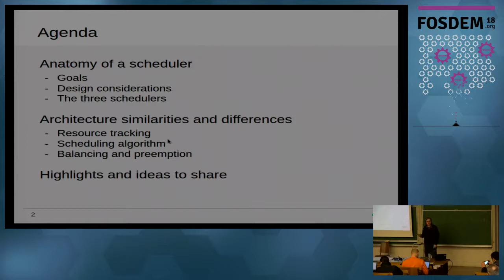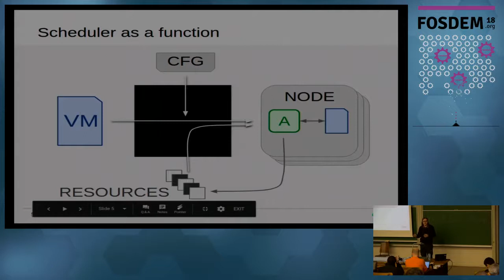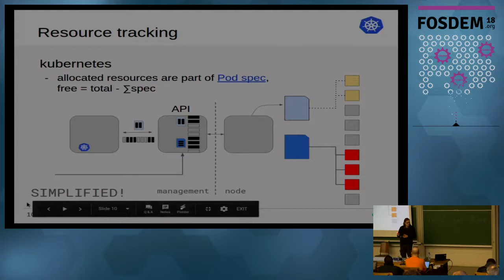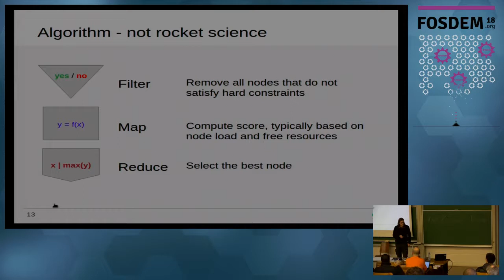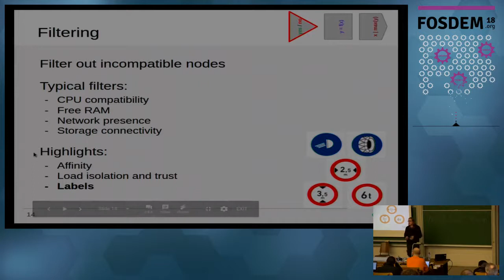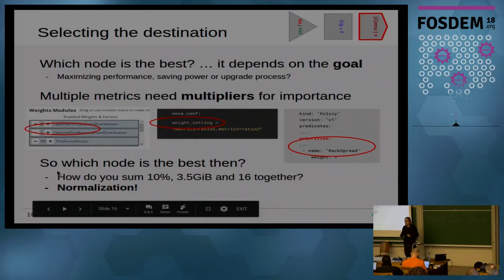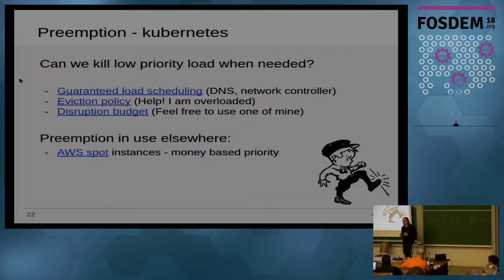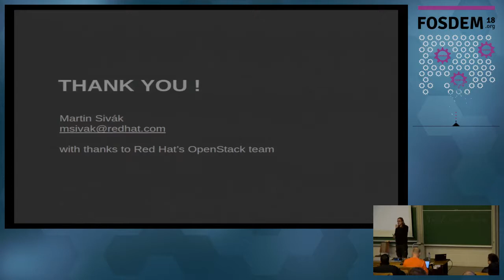Will it blend? Comparison of oVirt, OpenStack and Kubernetes schedulers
by Martin Sivák